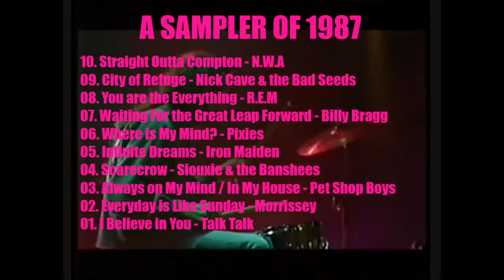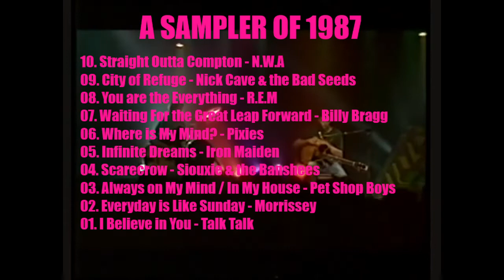1988: Top ten best albums of the year - Chuchu is a Ranker!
My personal ten best albums of the year of 1988 ranked from worst to best.